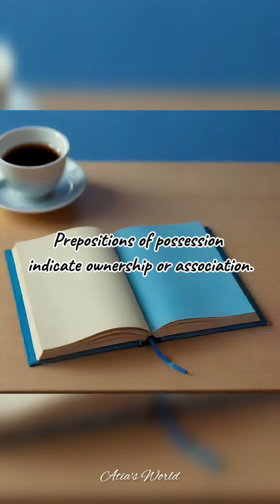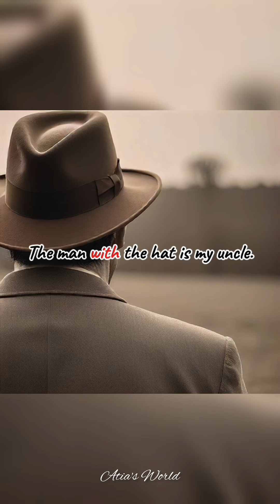Prepositions of Possession: Common Types of Prepositions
Prepositions of possession indicate ownership or association.

These prepositions help to specify ownership or association, enhancing the clarity and detail of descriptions in sentences.